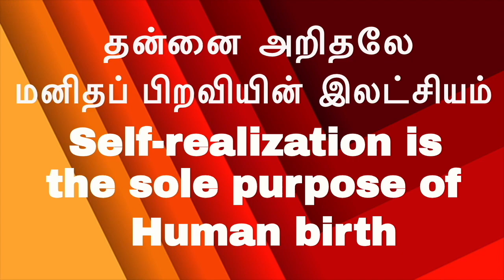(P-12)-5 நிமிடத்தில் ஆன்ம ஞானம் |அன்னமயமான உடலின் தாக்கம்|Just be|சும்மா இரு|I-am-less Meditation